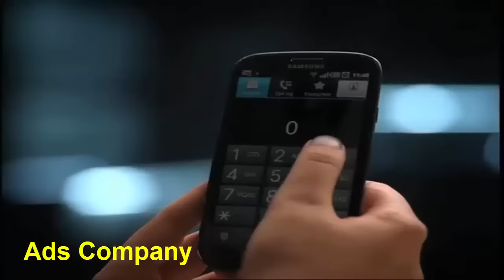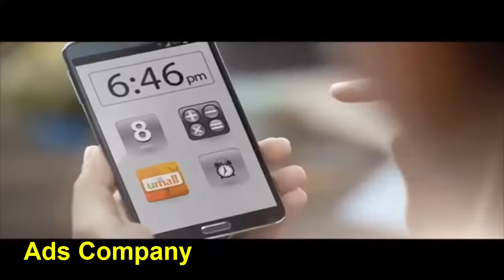Top 10 Ufone Pakistan Funny and Creative ads Commercials 2018 Part 2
Content Credits

About video info

IMPORTANT NOTICE
If an agency or product owner does not want any publishment, it will withdraw back. Please send a private YouTube message! your content remove soon!

In case any copyrighted material has been used here then it is not intentional. Thanks